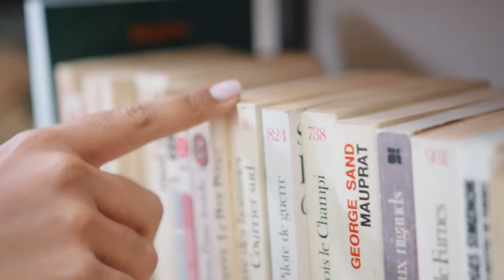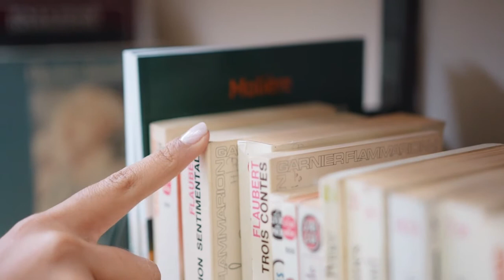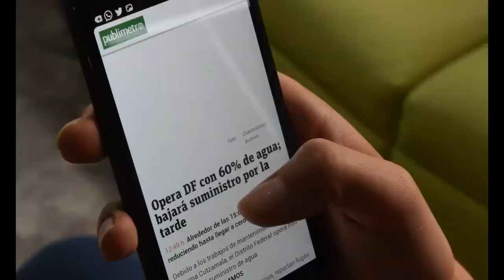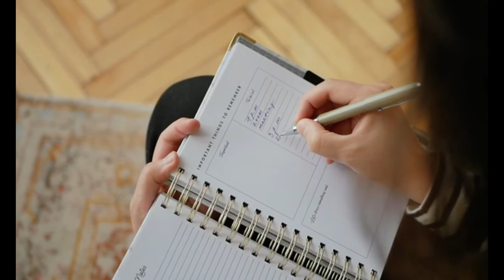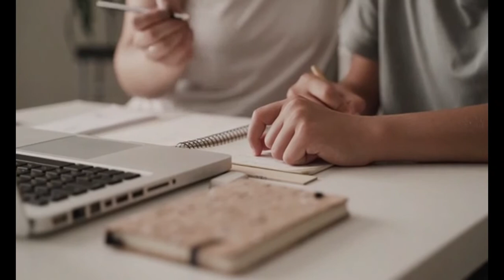sidee loo samaystaa caado wax-akhris ?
@nurani 🎭fadlan ugu yaraan kanaalka hal qof gaadhsii🎭
Wax akhrisku waa waxa kaliya ee kaa dhigaya inaad ka waynaato intaad jirto ,kobcinaya maskaxdaada ,kaa dhigaya aftahan ,kaa caawinaya inaad gaadho yoolal-kaaga ,korna u qaadaya fikirkaaga.

➽Fadlan kanaal-ka shere garee
➽muuqaal-kana like saar
➽wixii su'aal ah ama talo ahna comment-ga noogu reeb

                    💯MAHADSANIDIIN💯